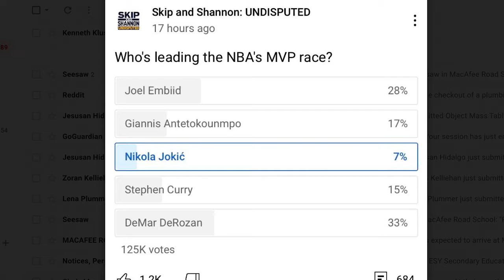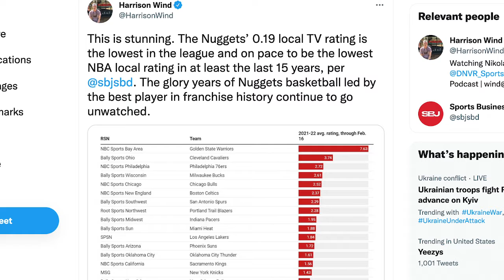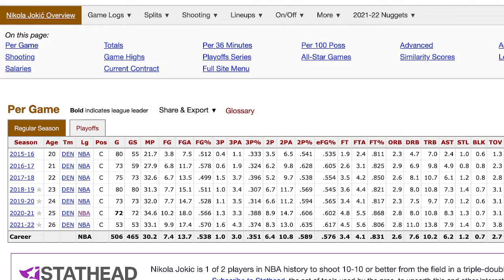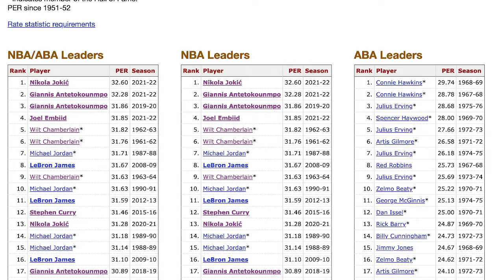Is Nikola Jokic the most underappreciated superstar in all of sports?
Nikola Jokic is having another incredible season for the Nuggets, but in spite of this, Denver has historically low local television ratings. Is Nikola Jokic the most underappreciated superstar in all of sports?